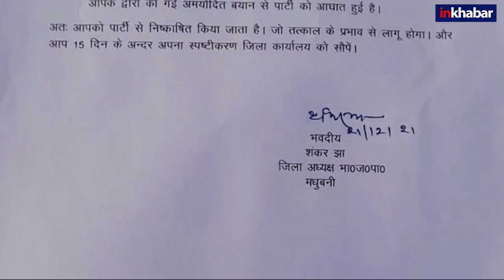Bihar Politics: BJP expelled Gajendra Jha, मांझी की जुबान काटने का किया था ऐलान, पार्टी से हुए बाहर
हिंदुस्तानी आवाम मोर्चा के राष्ट्रीय अध्यक्ष और बिहार के Former CM Jitan Ram Manjhi  की जुबान काटने वाले को 11 लाख रुपये देने का एलान करने वाले भाजपा नेता गजेंद्र झा को पार्टी ने बाहर का रास्ता दिखा दिया है. मांझी ने ब्राह्मणों के लिए अपशब्द कहे थे, हालांकि बाद में माफी मांग ली थी.